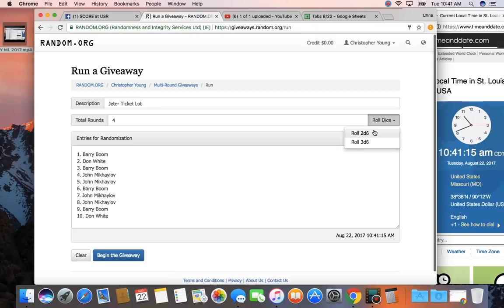jeter ticket lot